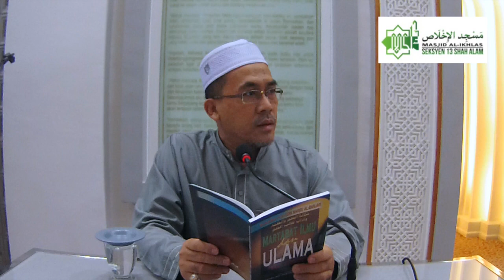USTAZ ENGKU AHMAD FADZIL (UEF) - MARTABAT ILMU DAN ULAMA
Kuliah Subuh pada 6/9/2015